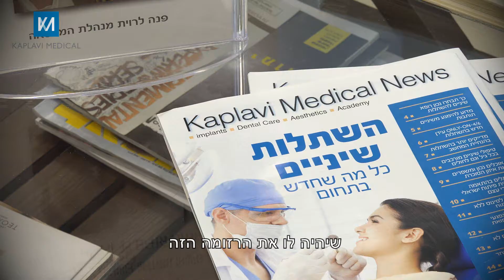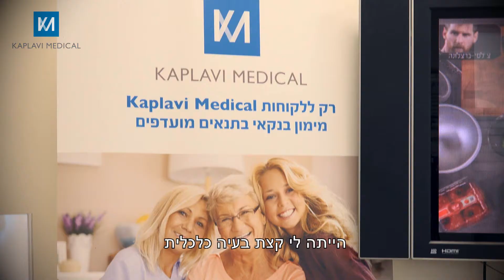השתלות שיניים במקום תותבות במרפאת קפלאוי מדיקל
אחרי שנים עם תותבות עברה השתלת שיניים במרפאת קפלאוי מדיקל